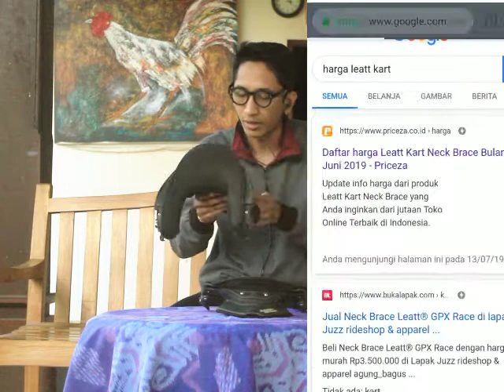Review Neck Brace Leatt Kart, pelindung Heler Type : Neck Brace Kart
Untuk review Helm'y bisa di lihat di link berikut.

Untuk harga yang saya sebutkan itu Sesuai harga saat di upload vidio,

Mohon maaf jika ad salah2 pengucapan kata.

Sekian semoga Vidio review saya di atas bisa jadi pertimbangan atau referensi untuk memilih perlengkapan off-road atau trabas anda, sekian dan terimakasih.🙏🙏🙏